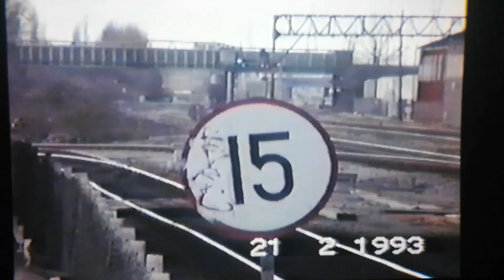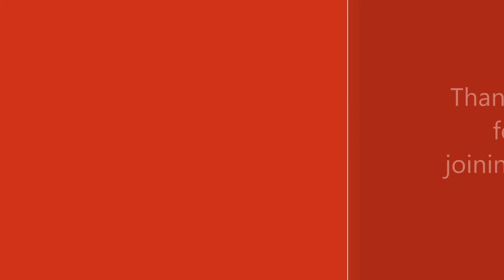Watching trains at Slough on the 21st February 1993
A short video featuring a few passenger trains at Slough including Class 165 and 166 Thames Turbos and a HST then know as the Intercity 125 calls at the station.

For more pictures and videos follow Henry's Adventures on Facebook and Instagram!